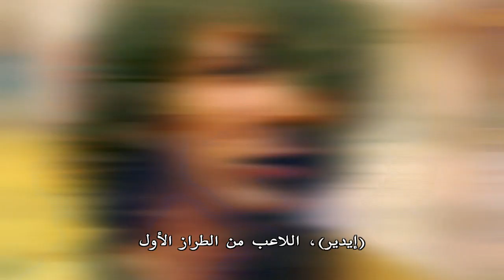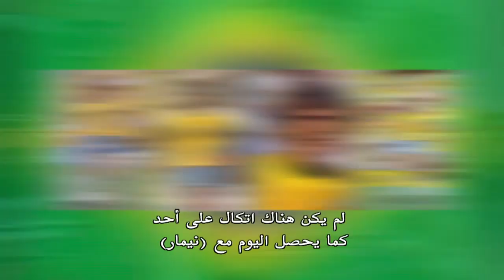MBC PRO SPORTS_من البرازيل:أديراليشو_لاعب منتخب البرازيل سابقا